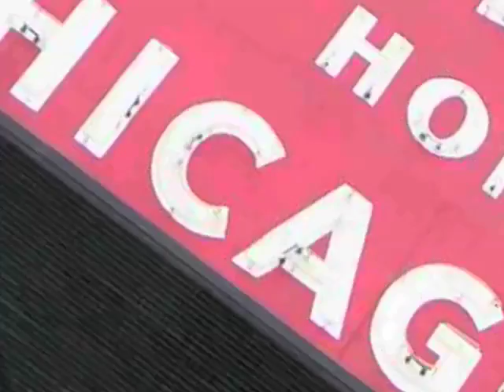Baseball with Jon Miller and Joe Morgan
Animated parody of ESPN broadcasters. Produced by Pete Handelman.